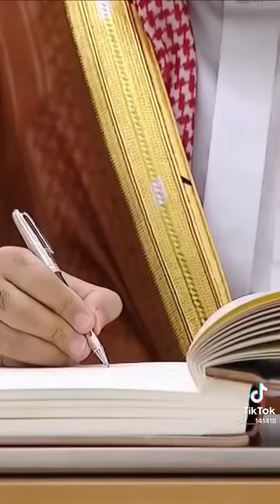HH Sheikh mohammed bin Zayed Al Nahyan | HH Sheikh mohamed bin salman together at signing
UAE and saudi sheikhs together#ZVLOGS#sheikh#emarat#saudi#arab